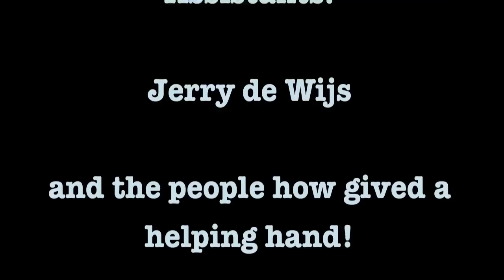coiffure award M&E kappers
coiffure award, haar, mode, fashion, shootphotography, me-kappers, maurice den exter, stefan hogenes, adwin valentijn, foto shoot, chi, farouk, kapper, kappers, mariska de jong, essyl van dijk, swinda van dijk, bjorn van gool